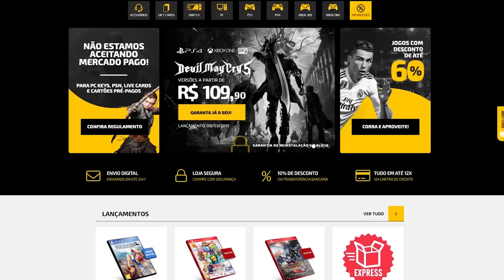Troféus e Conquistas que Passaram dos LIMITES nos Jogos!